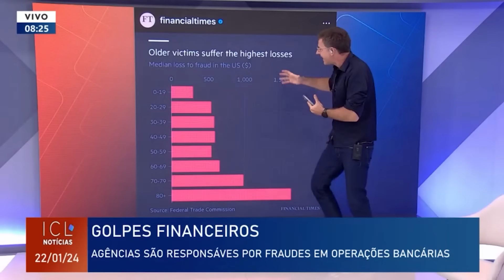Toda vítima de golpe financeiro precisa saber disso!